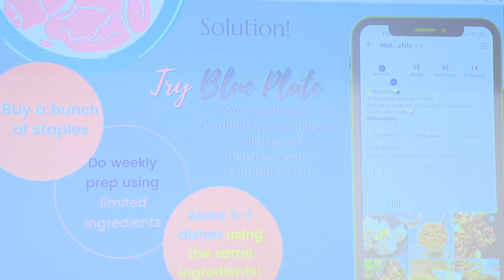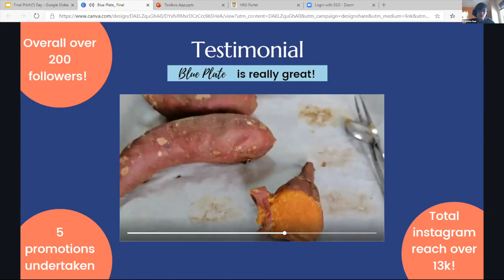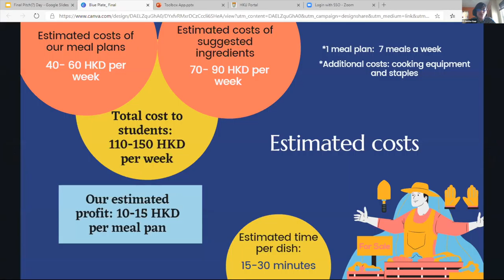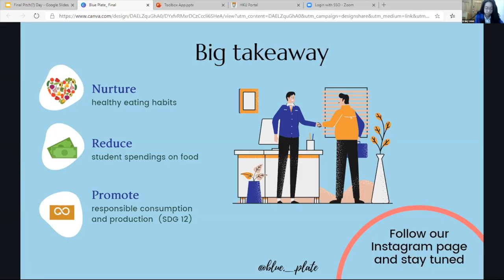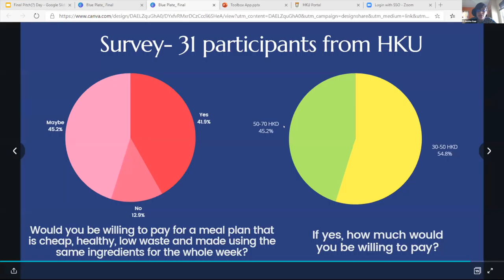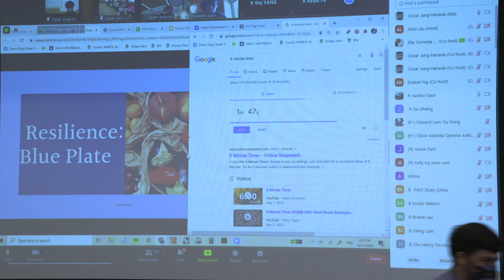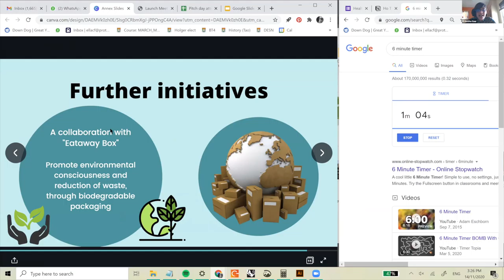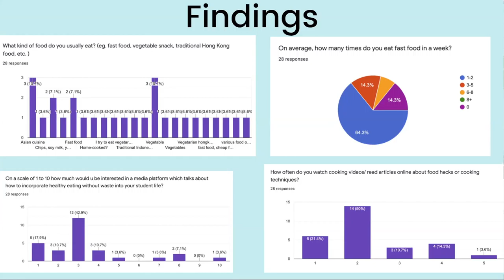Blue Plate, Resilience, Food app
Blue Plate, Resilience, Food,
Blue Plate intends to help youngsters in Hong Kong, to eat healthier with a limited budget. Our solution is to build social media platforms to share meal plans, together with the nutritional value of each meal, to allow them to cook food with the same ingredients throughout the week. So far we’ve had social media platforms on Instagram and weibo, with 21 posts and more than 200 followers. We are delighted that we have received some encouraging feedback from our users. In the future, we hope to boost our collaboration with market vendors to provide users with more convenience in purchasing the ingredients.

1. Sammie Ng (TA)
2. Aastha Anurag Gaur (Coordination, Spokesperson)
3. Sunny Chan (Nutrition)
4. SICHEN YU (HR, Filming)
5. Chun Lam CHAN (Social Media)
6. Kelly Ng (Surveys)
7. KI LUNG CHOI (Design)
8. YUE WANG (Research, promotion)
9. Haoqi Wei (Project Management)
10. Shi Ji YANG (speech, writing, commenting, editing)
11. Yan Chak TSANG (Risk, Impact)
12. Jingran Cui (Photos & videos)
13. Yu Qi (Recipe)
14. 14. SHAN Zixuan (Culinary advisor)
15. Patrick Thomas Kho (Copyrighter)
16. Asiya YU (Account Manager)
17. Khushee Ramesh Soni (Supply Chain) 18. Jiaxin Wu (premiering promotion video) 19. MA Matthew Tsun Tik (Annex Slides) 20. WANG Hongyu (Editor)
21. Ji Hyun Park (Supply Chain

This course was developed for the HKU "Sustainable Leadership" Course DESN9002, year 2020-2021, for all the BASCs (Bachelor of Arts and Science).
The Judges are: Prof Christopher John Webster, Lucia Loposova,  Dr. Lucy Porter Jordan, Ezekiel Ng, Marianne N. Michaels.